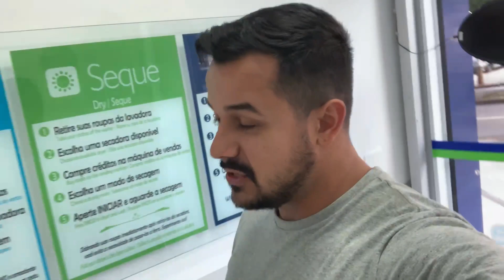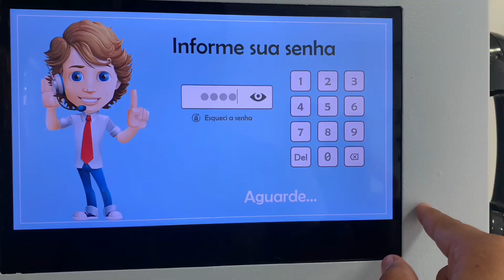EXPERIMENTAMOS A VERDADEIRA COMIDA MINEIRA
GUIA DE CUSTOS PARA CONSTRUÇÃO DO MOTORHOME:
. Nosso 111º vídeo!

Estamos num lugar aonde fomos super acolhidos, camping do Cleber, Bia e Sofia, @aquinocamping, pensem num lugar que nos trouxe paz. Mostramos um pouquinho da rotina para vocês, nos conte o que achou.